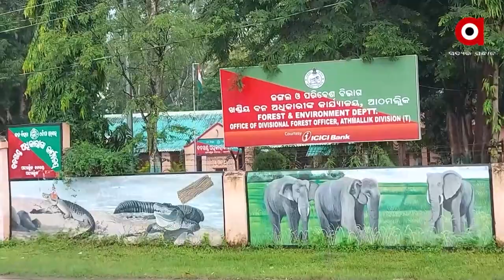ଜଙ୍ଗଲରେ ମାତିଛନ୍ତି ମାଫିଆ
ଅନୁଗୁଳ ଜିଲ୍ଲା ଆଠମଲ୍ଲିକ ବ୍ଲକ ହିଙ୍ଗିମଣ୍ଡଳ ସଂରକ୍ଷଣ ଜଙ୍ଗଲରେ ମାତିଛନ୍ତି କାଠ ମାଫିଆ । ଜଙ୍ଗଲରୁ କଟା ହେଉଛି ବହୁ ମୂଲ୍ୟବାନ ଗଛ । ପ୍ରାୟ 5 ବର୍ଷ ଧରି ଏଠି ସକ୍ରିୟ ମାଫିଆ । ଗୋଟିଏ ପଟେ ବନ ବିଭାଗ ବନୀକରଣ ନାଁରେ ଲକ୍ଷ ଲକ୍ଷ ଟଙ୍କା ଖର୍ଚ୍ଚ କରୁଥିବା ବେଳେ, ଏ ଜଙ୍ଗଲକୁ ମାଫିଆଙ୍କ ହାତକୁ ଟେକିଦେଇଛି  I